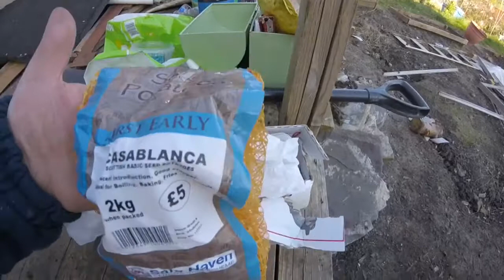My Allotment Diary UK, There's no going back now!!! progress with the shed and a plot tour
well this week it all happened the shed was moved / destroyed and progress with the new one began.

as always a plot tour.

Join me on my journey rat the allotment to grow my own fruit and Veg "My Allotment Diary, in UK - We have a delivery at the plot. Plus April plot tour 2021"